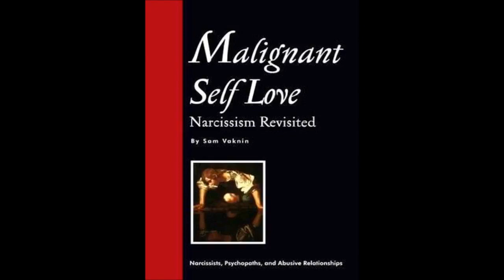Obama: Narcissist? (last 10 minutes) and 10 Warning Signs You Are Dating a Narcissist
Barack Obama - Narcissist or Merely Narcissistic?

Interviewed by author Michael Cross, Sam Vaknin, author of "Malignant Self-love: Narcissism Revisited", shares with the audience how to spot narcissistic and psychopathic traits and if a person you are involved with might have this disorder.

For more information about narcissists, psychopaths, and Narcissistic Personality Disorder (NPD) in relationships, please

For more information about the "Freedom from Conscience" books please and for Michael Cross' website please check out